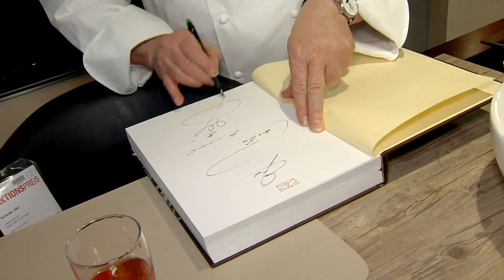Ihr Lieblingsgericht … mit Alfons Schuhbeck Rezept Plätzchen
Heute zu Gast Maike Zipse und Christine Jakob überraschen mit selbst gebackenen Plätzchen, auch nach Weihnachten super lecker.